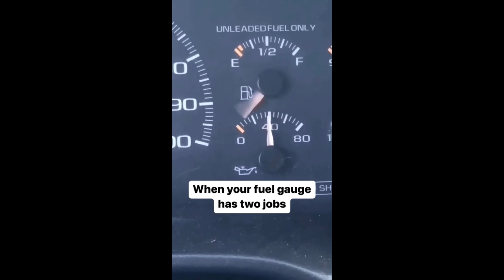memes that i stole from tiktok